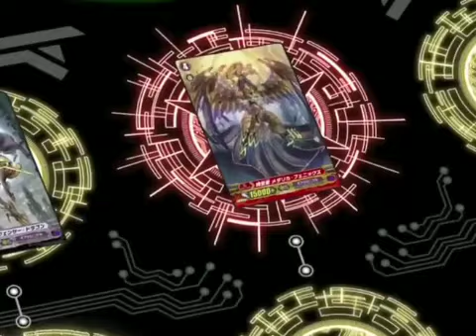11 RAINBOW MUSIC LA ENAMORARE